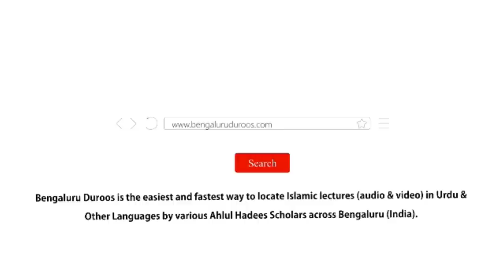Jumu'ah Khutbah | Mushkil Haalaat Mein Allaah Ki Taraf Rujoo Hone Ki Zaroorat by Shaykh Abdul Azeem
Jumuah Khutbah dated 10th Jun 2022 by Shaykh Abdul Azeem Umari Madani @ Masjid e Ahle Hadees Choti Charminaar, Shivaji Nagar, Bengaluru, India

Topic: Mushkil Haalaat Mein Allaah Ki Taraf Rujoo Hone Ki Zaroorat

٠٠٠٠٠٠٠٠٠٠٠٠٠٠٠٠٠٠٠٠٠٠٠٠٠٠٠٠٠٠٠٠٠٠٠٠٠٠٠٠